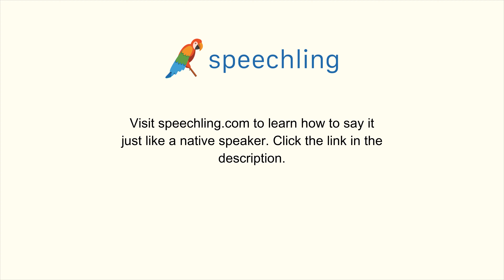How to say "End" in Korean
Male Voice:
끝

Female Voice:
끝

Male Voice Translation:
End

Female Voice Translation:
End